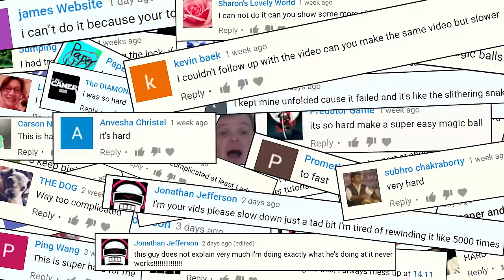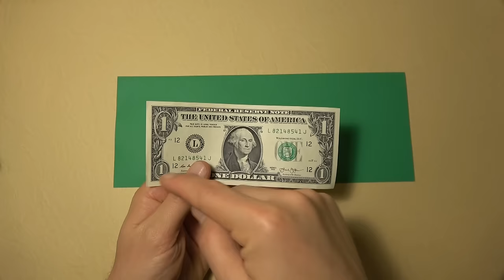Mini Magic Ball -- NO TAPE!!! (REDO)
[Intermediate] Redo tutorial for how to fold the Mini Magic Ball (designed by Yuri and Katrin Shumakov ) using a new easier method that uses no tape or glue.

This video is dedicated to all of those who have been struggling to fold this beautiful and amazing Mini Magic Ball. If you are one of those people, please proceed with care -- make exact folds and don't rush; pause the video if you fall behind. Judging from the comments on my other Mini Magic Ball tutorial, about half of you had major trouble folding it. Hopefully, this time around, a much greater percentage of you will achieve success.   If you are one of those who have already mastered this model, that's super!...Let's please be kind, supportive and encouraging in the comment section to those who are still struggling to fold it.  Thanks!

 In this tutorial I show how to fold it from a 4.25- inch X 11.5-inch rectangle which is simply half a sheet of letter-sized printer paper.  It also works from half a sheet of A4 paper (I tried it!)... On the initial pleating sequence, you'll end up having to make one extra pleat to complete the fan, but it still happens to come out perfectly with an odd number of sections along the length, so you don't need to cut anything off.

It can also be folded from a US dollar bill (3X7 rectangle) and I have a separate tutorial for that

This is the Mini Magic Ball, but I have another tutorial for the full original Magic Ball

The Magic Ball and related designs were published in the book "Origami Magic Ball Wonders" available on Amazon or the digital version Upon purchasing this book I now see that it contains a method for folding the Mini Magic Ball without tape (dating back to 1996!), but my method is different in at least two ways
1.  The folds in my method are made from a different angle which saves the folder from having to reverse dozens of creases
2. The final lock uses a one-unit overlap instead of two which is a little more efficient in its use of paper.

I wish you good luck and good skill in following this tutorial, and more importantly. HAVE A BALL!!! (...and not a crumpled one!)

Here's the link for where to buy the paper cutting tool I showed in the intro:
5: Please tell your friends about my channel.